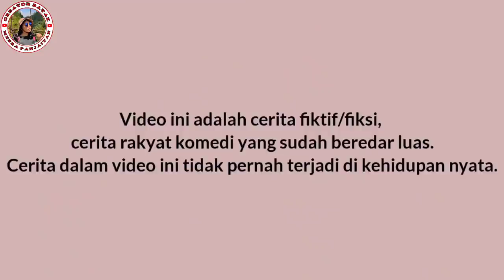Film Batak TANTE NA TAKKANG | Film Batak Terbaru 2022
Film Batak TANTE NA TAKKANG, Film Batak Terbaru 2022, Film Batak Sedih Derita Tinggal ditempat Keluarga.

Tinggal ditempat kuluarga tidak selamanya enak tidak selamanya juga disebut derita.

Tapi dalam Film Batak ini, tinggal dengan keluarga menjadi suatu hal membuat sakit hati.

Icha tinggal dengan Tantenya, adik dari Ibunya.
Selama tinggal bersama, tantenya memperlakukannya dengan tidak baik.

Hingga siatu hari masalah besar datang sehingga tantenya tega mengusir dia dari rumah, padahal saat itu sudah malam.

Bagaimana awal dan akhir film batak Tante Na Takkang ( Tante yang Jahat) ini.

 Saksikan filmnya dan Film batak populer  kami yang lain.